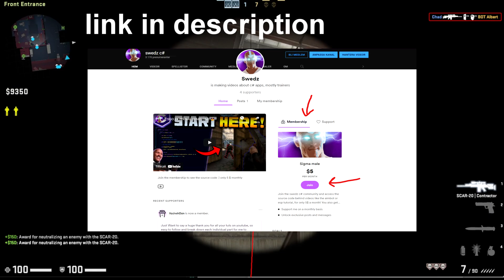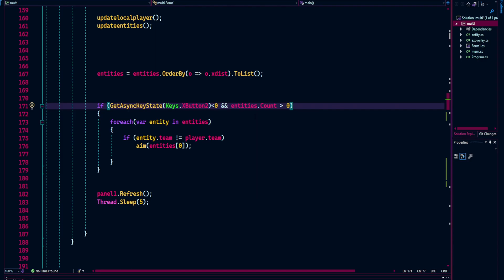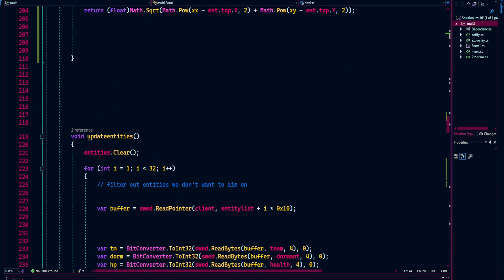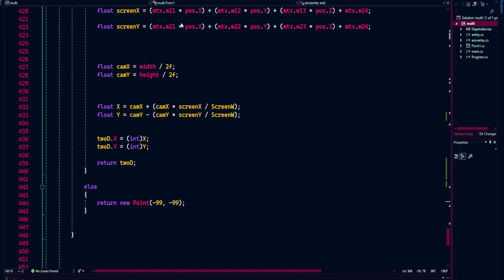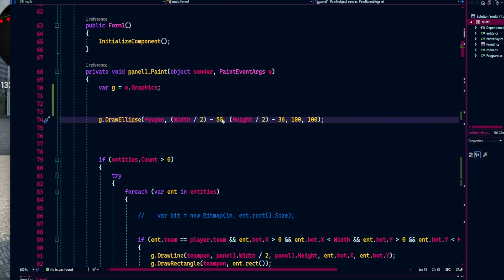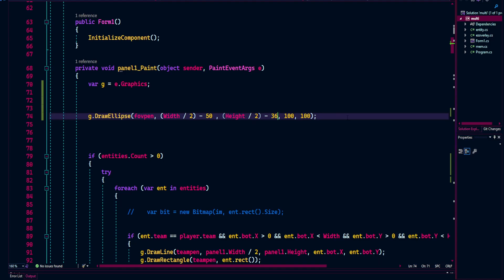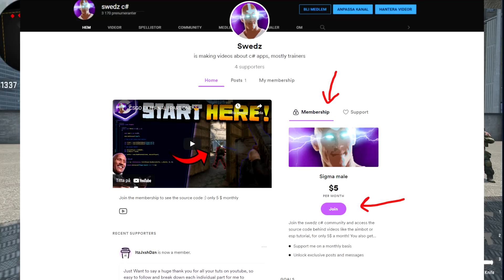CSGO EXTERNAL PART 5 | CROSSHAIR AIMBOT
Hold up! if you are just starting now make sure to watch from the start, here is part 1 😉

If you want to join the swed membership then do it here!

The yt membership does not contain the features showed in the video!

In this part we take a look how using the w2s (world to screen) function makes it possible to calculate the pixel distance between entities and our crosshair to make a better aimbot, we also cover the circle pixel fov which is used when we only want to aim when enemies are within a specified radius relative to our crosshair. This video is perfect if you want to try one method to make a more comfortable aimbot program!

[Timestamps ⌚]

0:00 Introduction membership page
1:02 visualisation
3:50 dist() method
8:30 sort entities
9:16 circle fov
15:10 completion

[ links 🖱️]